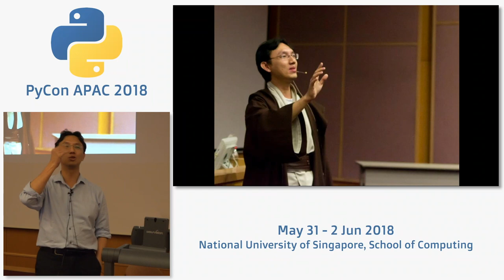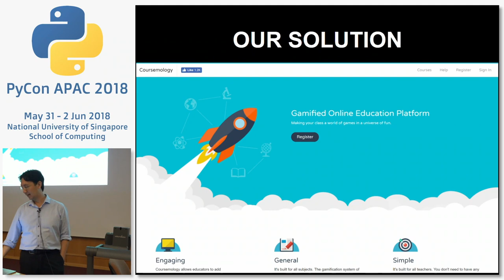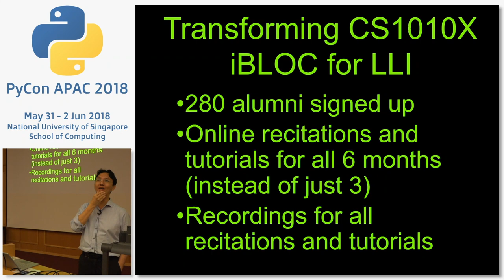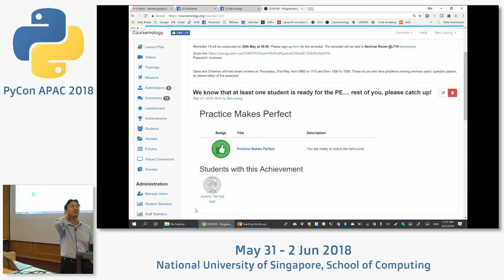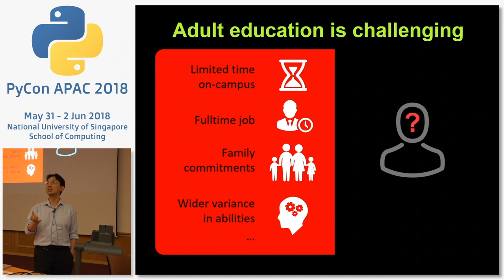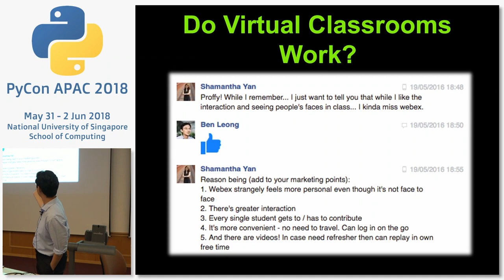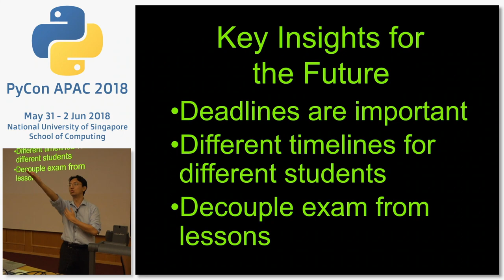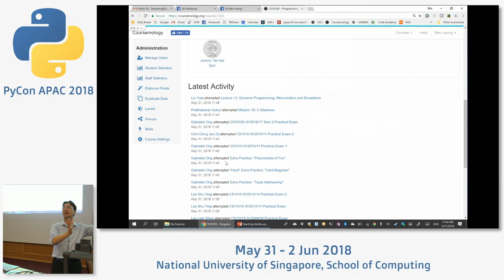Teaching Python to Working Adults - Education Summit 2018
Speaker: Prof Ben Leong, Associate Professor at National University of Singapore, Director at MOE Experimental Systems & Technology Lab